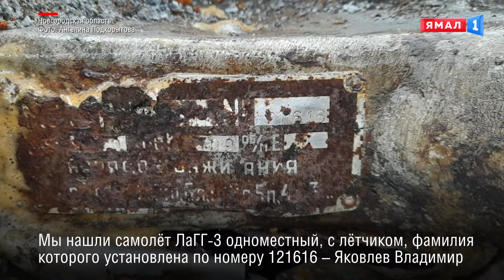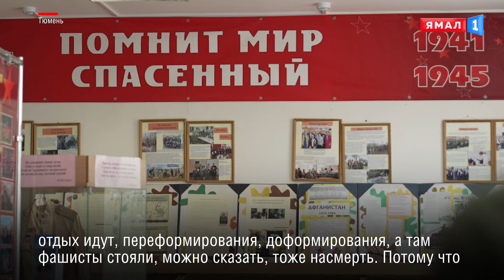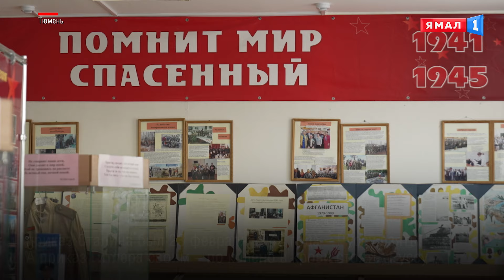«Память сердца»: 17 красноармейцев, не вернувшихся из боя, подняли на «Вахте памяти»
Вернулись из безвестия. Тюменские и ямальские поисковики установили имена четырёх бойцов, погибших 82 года назад под Старой Руссой. Всего за время «Вахты памяти 2024» подняли 17 красноармейцев. Какие ещё открытия сделали поисковики, и зачем уже больше сорока лет командир поискового отряда надымчанка Валентина Гаврилова отправляется на поиски пропавших без вести? Ответы в нашем интервью.